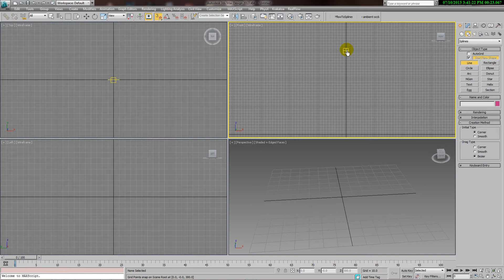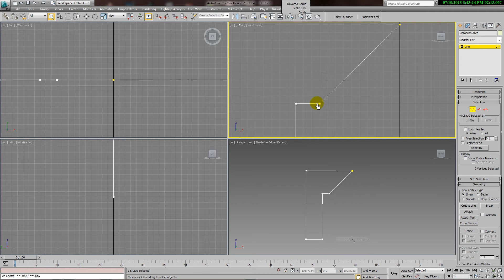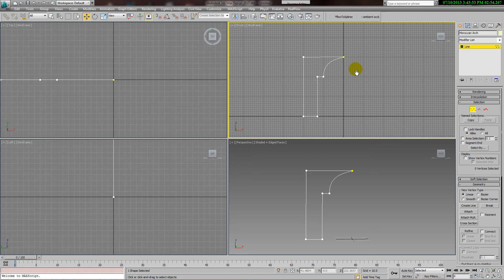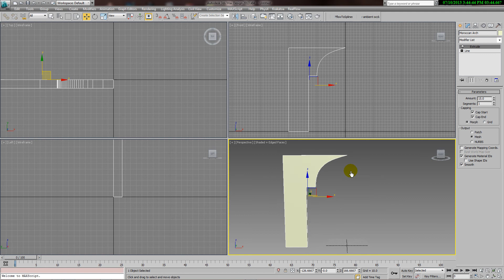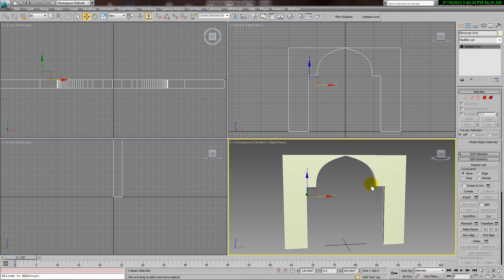Moroccan Arch from a spline (3DS Max Quick Tutorial)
This quick tutorial is for Jabir from Yahoo Answers. There are several ways to create arch's in Max. Considering that you did not specify which type your looking for, i made a typical doorway version for you. It's a very simple process using a line and manipulating it. I hope i helped. Enjoy.